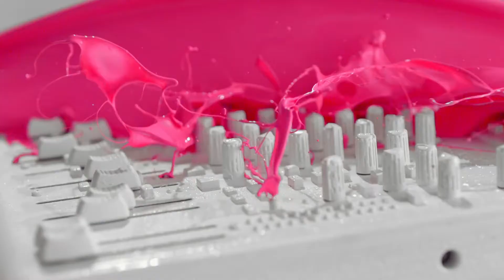Nouveaux écouteurs Monster Beats Color (by Dr. DRE)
Les Monster Beats de Dr DRE prennent de la couleur.